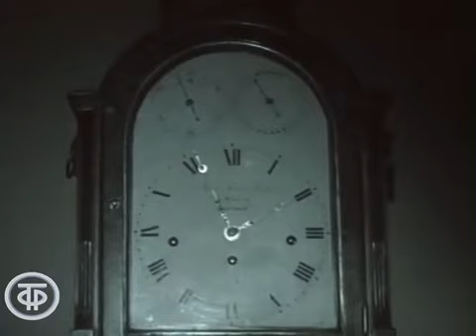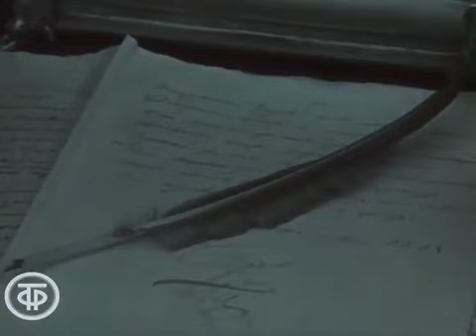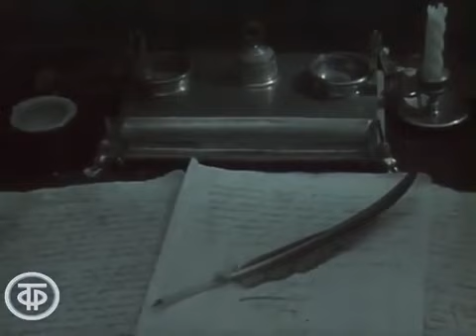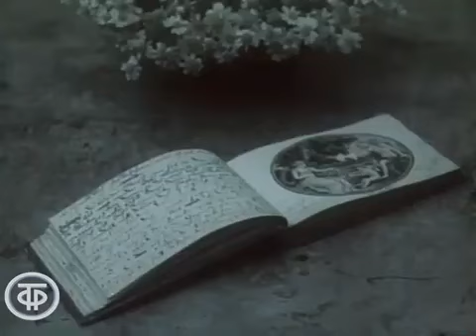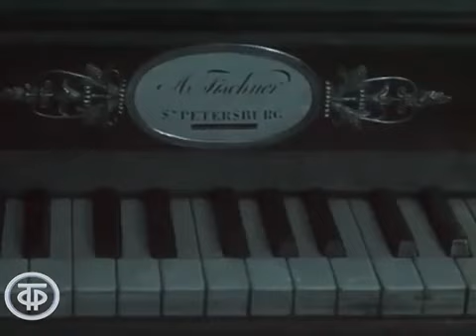Монолог о Пушкине 1971